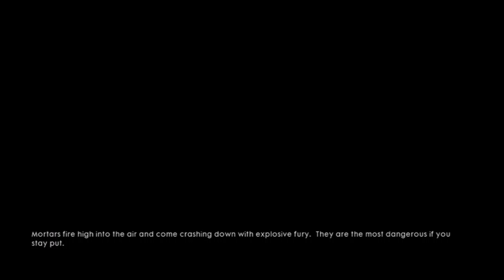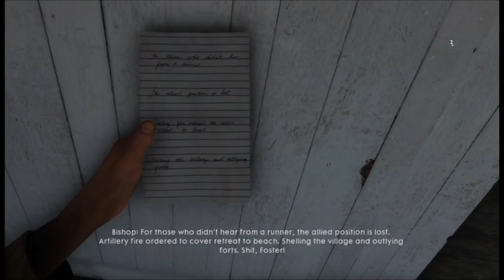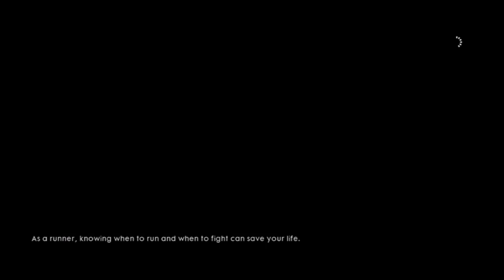Battlefield 1 (An Awesome Game!)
Hello everyone welcome to one of my favorite FPS shooter game so far Battlefield!!! Also welcome to the video where I am trying to shut my dog up.